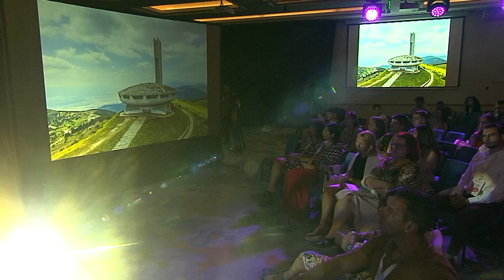Love at first sight | Dora Ivanova | TEDxVitosha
Dora is a young architect, who founded the Buzludzha Project Foundation and nominated the monument for the Seven Most Endangered Cultural Heritage Sites in Europe. She is not afraid to “pull the future forward”, she believes in the “dissonant legacy” and is a passionate protector of the cultural heritage - as valuable as it is. Architect This talk was given at a TEDx event using the TED conference format but independently organized by a local community.